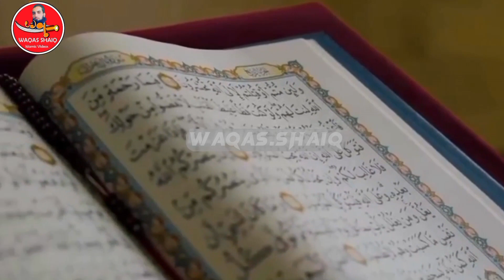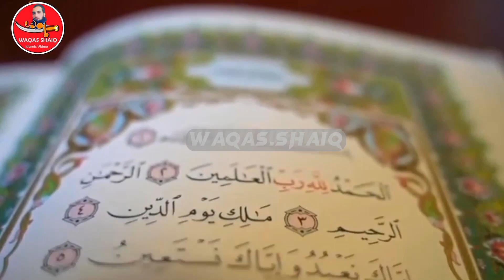Qoum e saba Per Allah Ka Azab|| قوم سبا پر اللہ کا عذاب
Qoum e saba